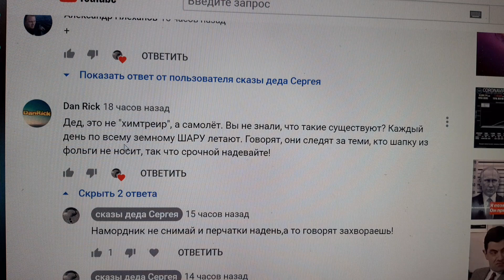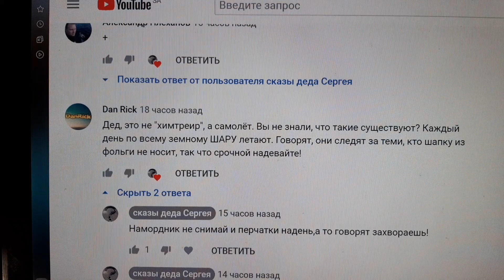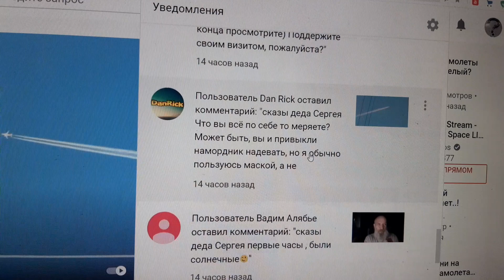🔴Химтрейлы или «В чужом глазу соринку видишь, а в своем бревна не замечаешь» 🔴